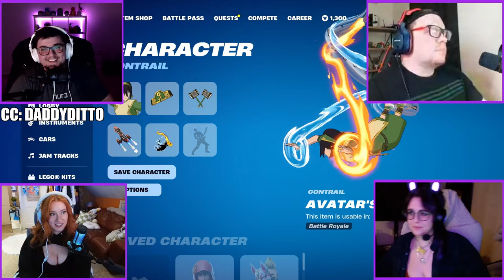Fortnite Girls are Crazy... | Fortnite With Ditto and Friends!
Make sure to slap that like button until it calls you Daddy!

I Stream on Youtube, Twitch, Discord, Twitter, and Facebook all at the same time! So wherever you like to watch live content! Ill be there!